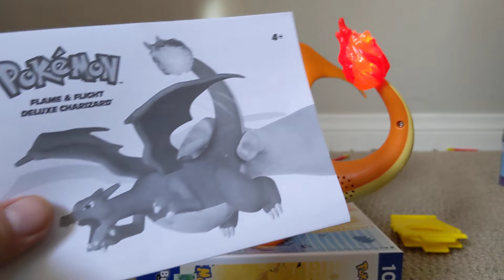Pokemon flame and flight deluxe Charizard. Just showing what it looks like.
I got the toy as a christmas gift.  It  looks pretty cool.  The batteries come already installed.  You just turn it on and use it.  Supposedly it's motion activated.

Pokemon Flame & Flight Deluxe Charizard With Light Sound Motion Activation - New